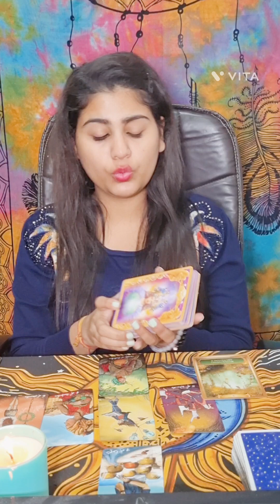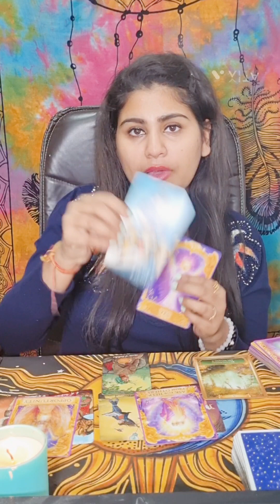♊️ Gemini-Mithun (next 15 days)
Hi, everyone Silky Singh this side tarot card reader, spell caster, and numerologist. This is the General Timeless reading